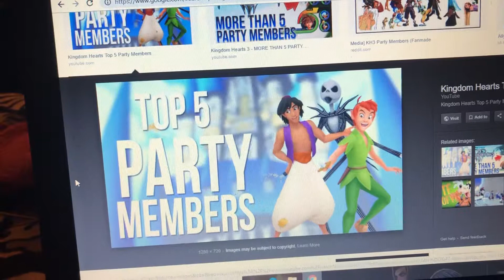Kh3 countdown video 18 days left 😍🎮